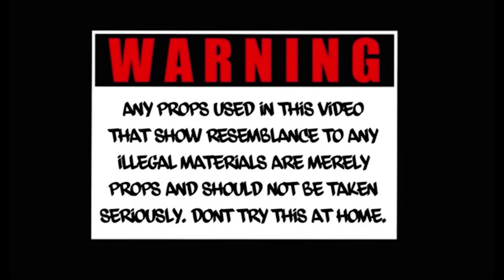2300 Maree- chase the whole city(Official Music Video)| Directed by C2RMedia & Rvproductions